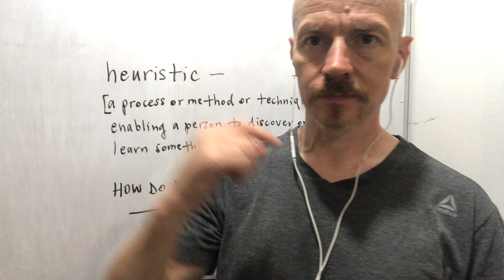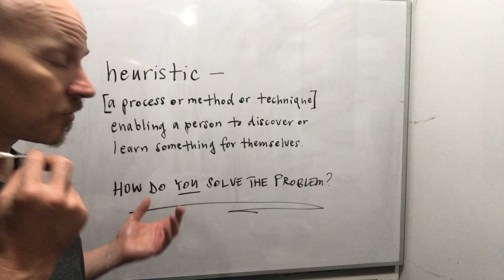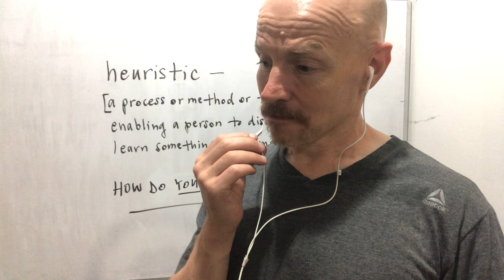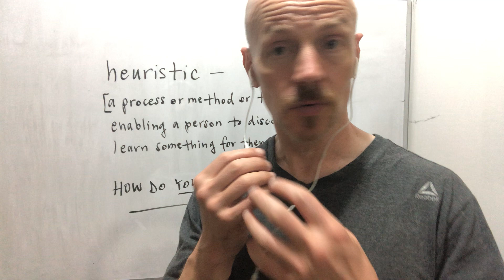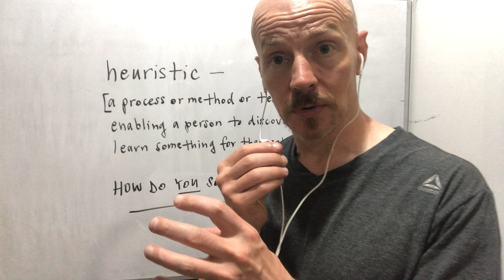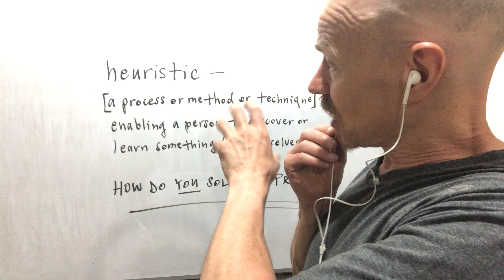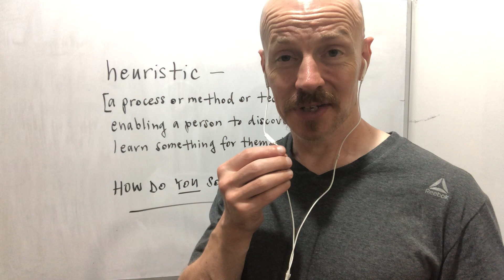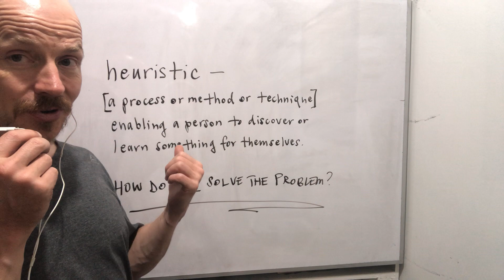Heuristic… how do YOU solve the problem?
How do you go about studying your new language?  What do you do?

Cheerio for now! Graham 🇨🇴❤️🤩🖖